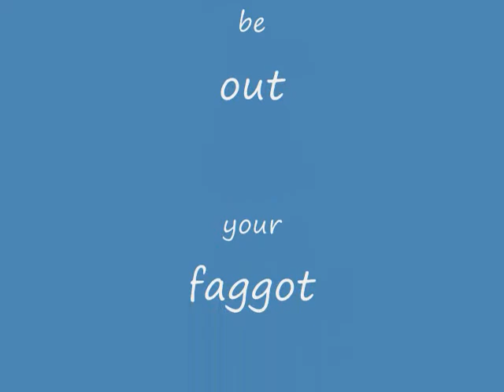Slavic Marches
another mad dog jump off
he be taxing

The roots of hip hop are found in African American and West African music. The griots of West Africa are a group of traveling singers and poets, whose vocal style is similar to that of rappers and who are part of an oral tradition dating back hundreds of years. The African-American traditions of signifyin', the dozens, talking blues and jazz poetry belong firmly within this tradition, as do musical 'comedy' acts such as Rudy Ray Moore and Blowfly, considered by some to be forefathers of rap. Within New York City, griot-like performances of poetry and music by artists such as The Last Poets, Gil Scott Heron and Jalal Mansur Nuriddin had a significant impact on the post-civil rights era culture of the 1960s and 1970s.

Hip hop arose during the 1970s when block parties became common in New York City, especially the Bronx. Block parties were usually accompanied by music, especially funk and soul music. The early DJs at block parties began isolating the percussion breaks to hit songs, realizing that these were the most dance-able and entertaining parts; this technique was then common in Jamaica[9][10] and had spread via the substantial Jamaican immigrant community in New York City, especially the "godfather" of hip hop, the Jamaican-born DJ Kool Herc.

Dub music had arisen in Jamaica due to the influence of American sailors and radio stations playing R&B. Large sound systems were set up to accommodate poor Jamaicans, who couldn't afford to buy records, and dub developed at the sound systems (refers to both the system and the parties that evolved around them). Herc was one of the most popular DJs in early 70s New York, and he quickly switched from using reggae records to funk, soul, rock and, later, disco, since the New York audience did not particularly like reggae. Because the percussive breaks were generally short, Herc and other DJs began extending them using an audio mixer and two records.

Turntablist techniques, such as beat mixing/matching, scratching (seemingly invented by Grand Wizard Theodore) and beat juggling eventually developed along with the breaks, creating a base that could be rapped over. (The same techniques contributed to the popularization of remixes). Such looping, sampling and remixing of another's music, sometimes without the original artist's knowledge or consent, can be seen as an evolution of Jamaican dub music,[9][10] and would become a hallmark of the hip hop style.

Jamaican immigrants also provided another influence on the vocal style of rapping, as many Jamaican immigrants, for example Herc, started delivering simple raps at their parties, inspired by the Jamaican tradition of toasting.[9][11]

DJs and "MCs" would often add call and response chants, often comprising of a basic chorus, to allow the performer to gather his thoughts (such as "one, two, three, y'all, to the beat, y'all").

Later, the MCs grew more varied in their vocal and rhythmic approach, incorporating brief rhymes, often with a sexual or scatological theme, in an effort at differentiating themselves and entertaining the audience. Hip hop music was an outlet and a "voice" for disenfranchised youth[12], as the culture reflected the social, economic and political realities of their lives[13]. These early raps incorporated similar rhyming lyrics from African American culture, such as the dozens. While Kool Herc & the Herculoids were the first hip hoppers to gain major fame in New York, more MC teams quickly sprouted up. Frequently, these were collaborations between former gang members, such as Afrikaa Bambaataa's Universal Zulu Nation (now a large, international organization). Melle Mel, a rapper/lyricist with The Furious Five is often credited with being the first rap lyricist to call himself an "MC."[14] During the early 1970s, breakdancing arose during block parties, as b-boys and b-girls got in front of the audience to dance in a distinctive, frenetic style. The style was documented for release to a world wide audience for the first time in documentaries and movies such as Style Wars, Wild Style, and Beat Street.

Although there were many early MCs that recorded solo projects of note, such as DJ Hollywood, Kurtis Blow and Spoonie Gee, real notoriety didn't appear until later with the rise of soloists with really big stage presence and drama, such as LL Cool J. Most early hip hop was dominated by groups where collaboration among the members was integral to the show.[